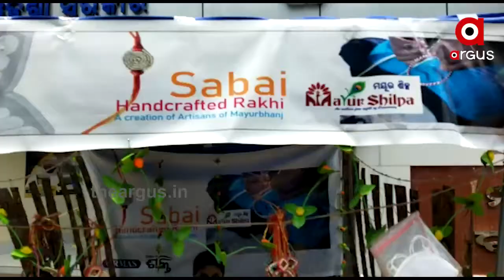ସବାଇ ଘାସରୁ ମନଲୋଭା ସାମଗ୍ରୀ |TheArgus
ଘାସରୁ ଘରକରଣା । କେବଳ ଘର କରଣା ନୁହେଁ ମହିଳାମାନଙ୍କ ଦ୍ୱାରା ପ୍ରସ୍ତୁତ ହେଉଛି ରାଖୀ । ମୟୂରଭଞ୍ଜର କିଛି ସ୍ୱୟଂ ସହାୟକ ଗୋଷ୍ଠୀର ମହିଳା ସବାଇ ଘାସରୁ ରାକ୍ଷୀ ସହ ଘରକରଣା ପ୍ରସ୍ତୁତ କରି ଚର୍ଚ୍ଚାକୁ ଆସିଛନ୍ତି